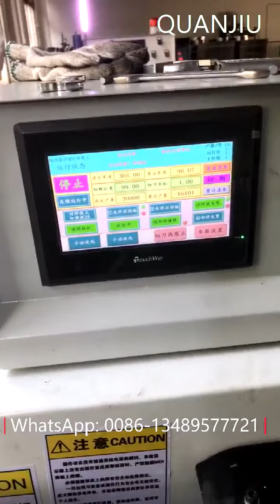Steel Wire 1.7mm Ring 98.6mm 19pcs Automatic Ring Making and Butt Welding Machine from QUANJIU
Boat Zhuang
FoShan QuanJiu Industry Automation Equipment Co.,Ltd
Address: No.5 KunZhou Industrial Zone, BeiJiao, ShunDe, FoShan city, GuangDong Province, China 528300

               31 TangNan Jie, ShaTou, ChangAn, DongGuan, GuangDong, China 523860.

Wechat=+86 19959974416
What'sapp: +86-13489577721